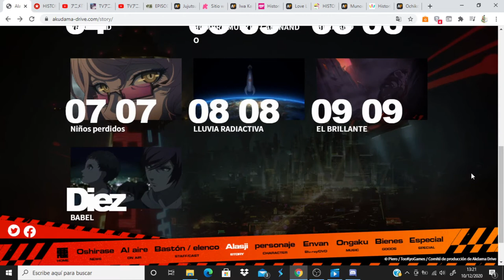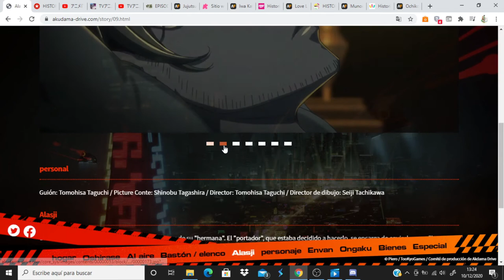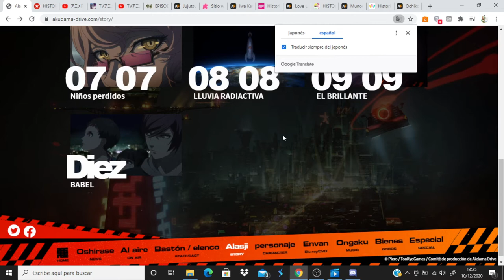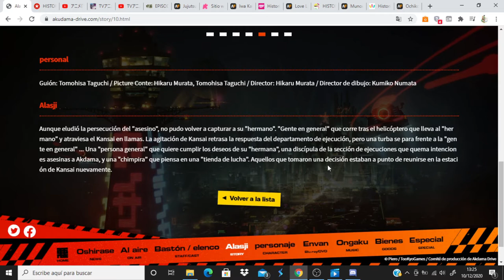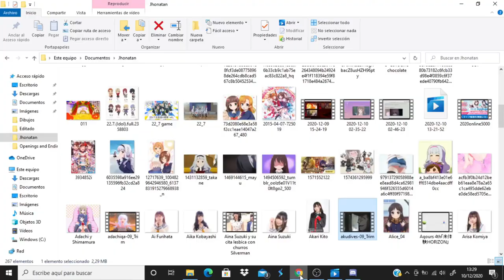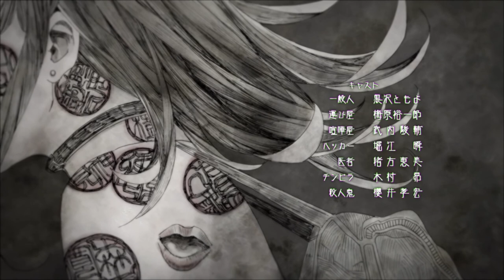Akudama Drive comentando avance capitulo 10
Anime Opening and Ending: Akudama Drive